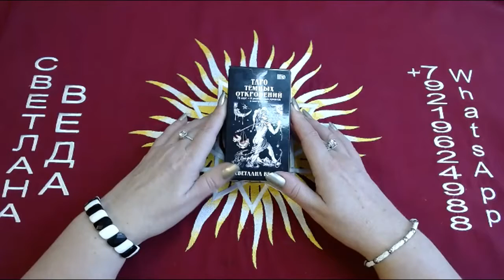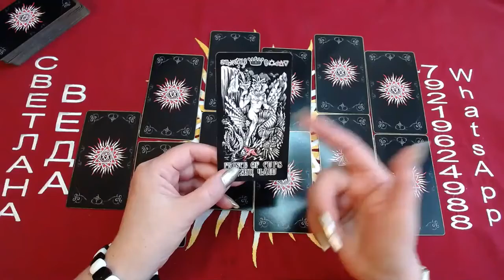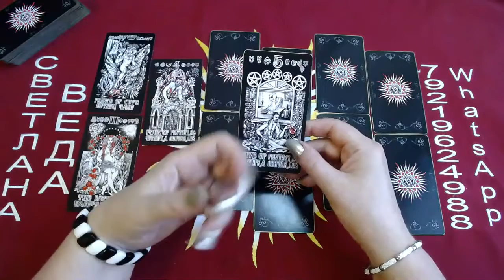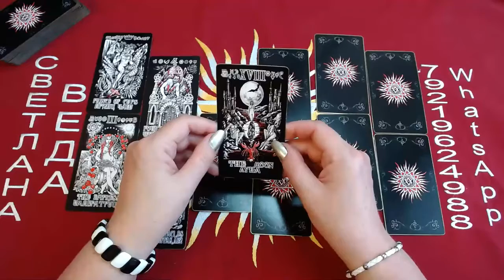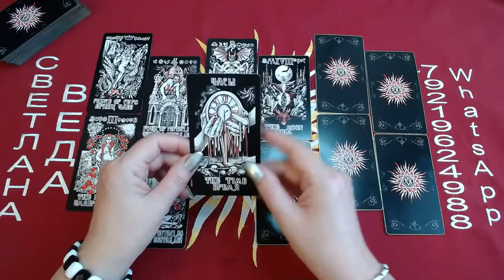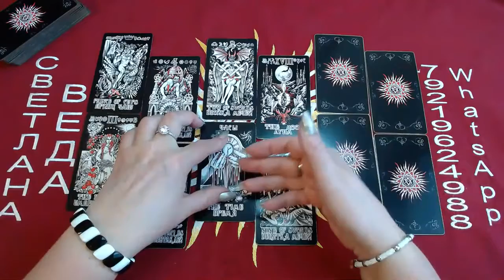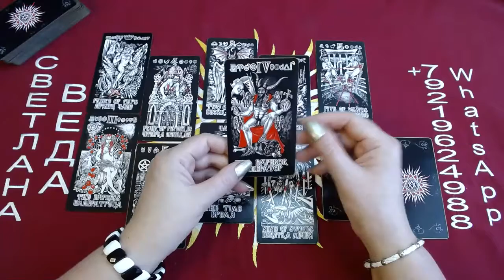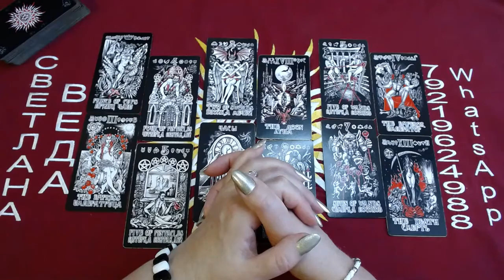ВОДОЛЕЙ Июнь 2021 ГОРОСКОП Таро Прогноз Светлана ВЕДА